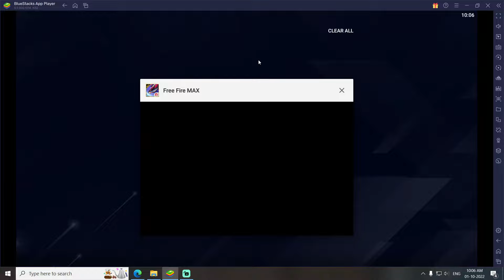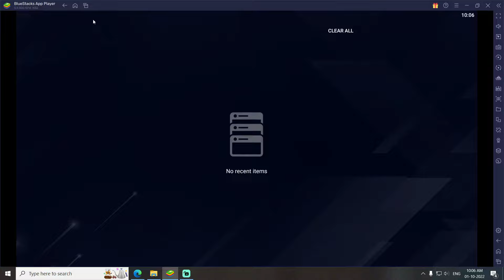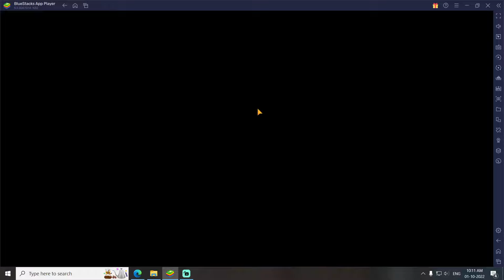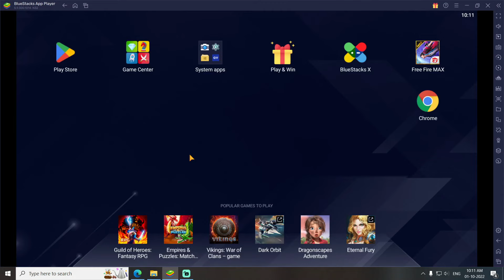How to solve special airdrop dollar Showing problem in free fire | Free fire USD dollar to rupees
How to solve special airdrop dollar Showing problem in free fire | Change USD dollar to rupees

1) free fire top up problem solve
2) how to fix free fire dollar showing problem
3) how to convert dollar into rupees in free fire
4) free fire max USD dollar showing problem
5) free fire dollar problem
6) how to change dollar to rupees in free fire
7) free fire top up dollar USD currency to convert indian rupees currency
8) free fire change airdrop dollar to rupees
9) free fire dollar to rupees
10) how to solve special airdrop dollar problem